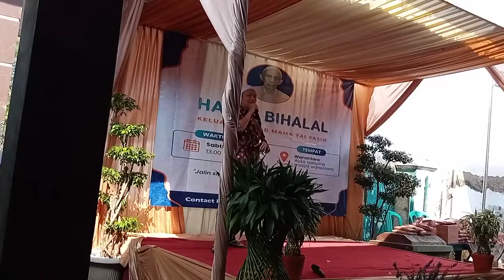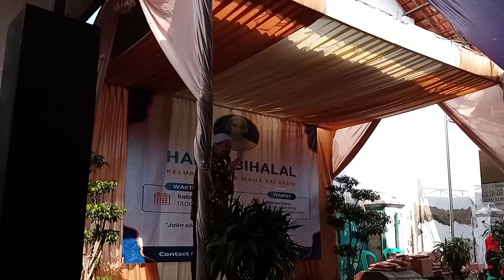Halal bi Halal Bani Yasin : Sambutan perwalkilan Munjul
Ini perwakilan kedua dari munjul disampaikan. oleh abi alias ali zainal abidin